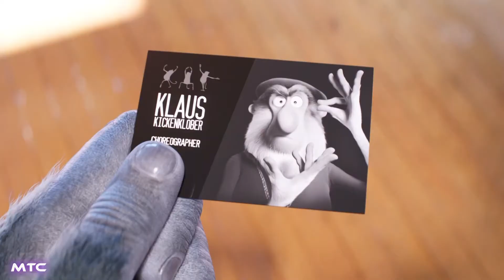SING 2 Trailer 3 (2021) Scarlett Johansson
Family/Comedy

Can-do koala Buster Moon and his all-star cast of animal performers prepare to launch a dazzling stage extravaganza in the glittering entertainment capital of the world. There's just one hitch -- he has to find and persuade the world's most reclusive rock star to join them. What begins as Buster's dream of big-time success soon becomes an emotional reminder of the power of music to heal even the most broken heart.

Cast: Scarlett Johansson, Bono, Taron Egerton, Halsey, Seth MacFarlane, Eric Andre
Director: Garth Jennings
Produced by: Chris Meledandri, Janet Healy
Language: English
Production company: Illumination

Sing 2 (2021) Movie Trailer 3